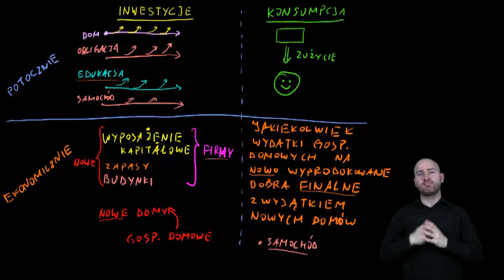Ekonomia w PJM - Inwestycja i konsumpcja